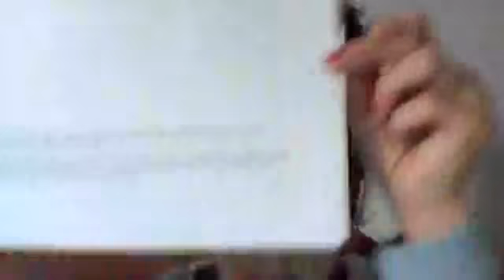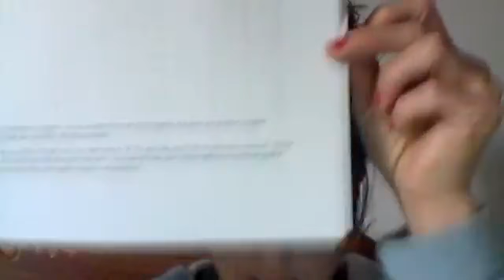REAL Life RECAP Week 9 RLSC Habits